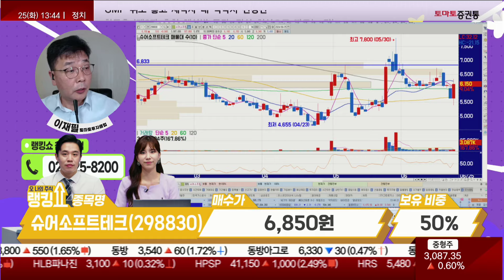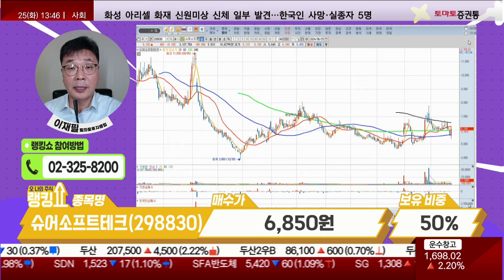이재필 전문가의 진단! '슈어소프트테크' [랭킹쇼, 오 나의 주식]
📌2. 쩜상 회원 등록
 1번 2번 차례대로 진행하면 쩜상에 특별한 혜택이 있습니다.